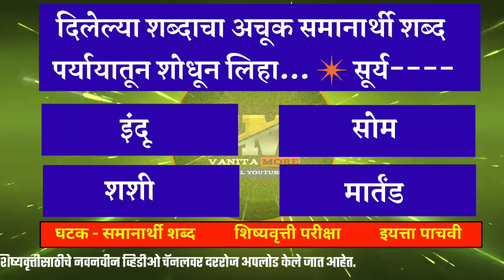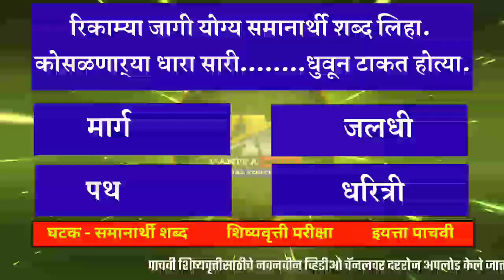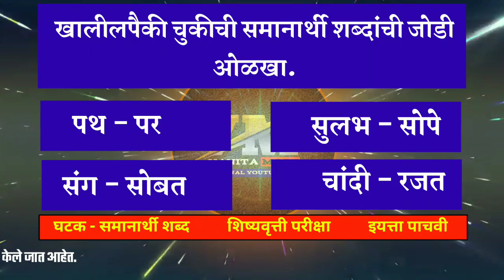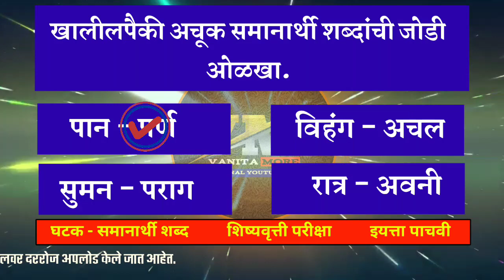इयत्ता पाचवी शिष्यवृत्ती परीक्षा सराव प्रश्न भाग १५ || घटक - समानार्थी शब्द || scholarship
*🔥इयत्ता पाचवी शिष्यवृत्ती परीक्षा तयारी ☘️विषय - भाषा☘️*

*🥳दररोज एक व्हिडिओ अपलोड केला जात आहे👍*
*🥳निवडक प्रश्नांचा समावेश*

  *🦋वनिता मल्हारी मोरे🦋*
        *सांगली कडेगाव*